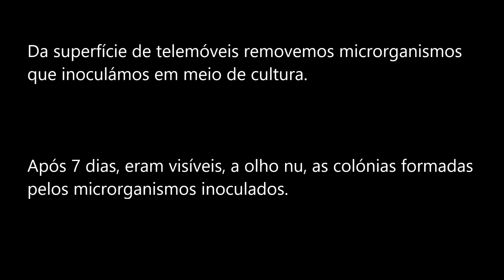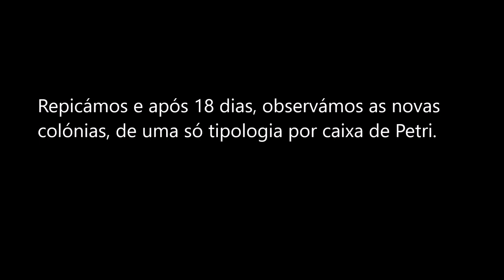Microrganismos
Colónias microbianas crescidas em caixa de Petri.
Passámos uma zaragatoa pela superfície de um telemóvel e inoculámos, mediante a técnica de zig-zag, em meio de cultura de agar-agar, os possíveis fungos e bactérias removidos da superfície do telemóvel. De seguida desinfetámos o telemóvel com álcool e repetimos o processo, utilizando novos materiais: zaragatoa e caixa de Petri com meio de cultura. Todo o processo foi realizado numa bancada laboratorial desinfetada com álcool e sob a influência de duas lamparinas acesas que mantiveram o ar quente em ascensão, evitando deste modo a deposição, no meio de cultura,  de bactérias e fungos presentes no ar. Subsequentemente, as caixas de Petri foram mantidas à temperatura ambiente durante 7 dias (a inoculação ocorreu a 9/10/2023 e a observação dos resultados a 16/10/2023). Sobre o meio de cultura inoculado com a colheita realizada sobre a   superfície do telemóvel desinfetado não foram observadas quaisquer colónias de bactérias e fungos ou foram-no em número muito reduzido. No meio de cultura inoculado com as bactérias e fungos presentes na superfície do telemóvel não desinfetada cresceram as colónias, maioritariamente bacterianas, circulares de elevação convexa e margens inteiras amarelas e brancas, visíveis na fotografia.

Passámos uma zaragatoa pela superfície de uma moeda e inoculámos, mediante a técnica de zig-zag, em meio de cultura de agar-agar, os possíveis fungos e bactérias removidos da superfície de uma moeda ou de um telemóvel. De seguida desinfetámos a moeda com álcool e repetimos o processo, utilizando novos materiais: zaragatoa e caixa de Petri com meio de cultura. Todo o processo foi realizado numa bancada laboratorial desinfetada com álcool e sob a influência de duas lamparinas acesas que mantiveram o ar quente em ascensão, evitando deste modo a deposição, no meio de cultura,  de bactérias e fungos presentes no ar. Subsequentemente, as caixas de Petri foram mantidas à temperatura ambiente durante 7 dias (a inoculação ocorreu a 13/10/2023 e a observação dos resultados a 20/10/2023). Sobre o meio de cultura inoculado com a colheita realizada sobre a superfície da moeda desinfetada não foram observadas quaisquer colónias de bactérias e fungos ou foram-no em número muito reduzido. No meio de cultura inoculado com as bactérias e fungos presentes na superfície da moeda não desinfetada cresceram as colónias, maioritariamente bacterianas, circulares de elevação convexa e margens inteiras amarelas e brancas, visíveis na fotografia.

Repicagem de colónias de microrganismos
No dia 26 de outubro elegemos algumas das diversas colónias obtidas e procedemos à sua repicagem, fazendo uso de uma agulha inoculámos, em cada nova caixa de Petri, pequenas porções de uma só colónia. Decorridos 18 dias observámos as novas colónias de uma só tipologia por caixa de Petri.